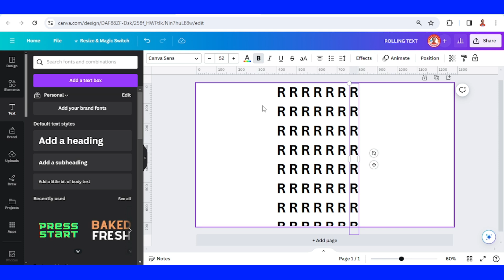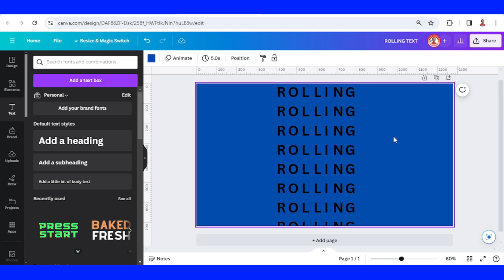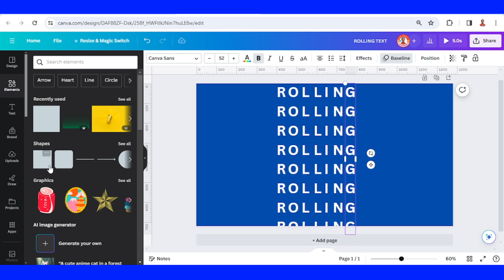Canva Motion Graphics Tutorial Rolling Text Effect Animation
In this Canva motion graphics tutorial video i’m sharing you how to make rolling text effect or rolling text animation in Canva. Many graphic designers make this rolling text animation in Adobe Illustrator, but today let’s try it using Canva. This is a simple tutorial that beginners or graphic designs  enthusiast can follow to grow the motion graphic skill.
So, let’s make some simple animation and have fun with Canva.